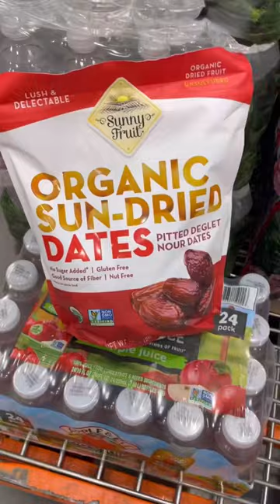Come Shopping At Costco With Me 😁🥳🥰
COSTCO HAUL FOR OUR FAMILY OF 14

Come shop along with me at Costco for my family of 14!

Josh-44
Alicia-42
Alex-17
James-16
Nevaeh-14
Patrick-14
Dayshawn-13
Bree-12
Zoey-10
Dash-9
Jordan-8
Jason-8
Bodhi-6
Harlee-4

Dougherty
USA

🧡You Belong